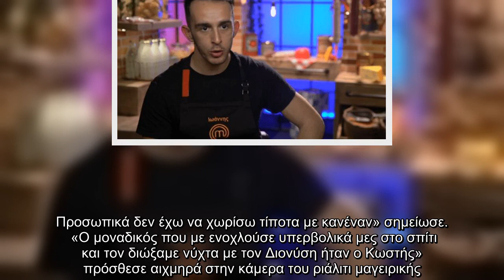Απασφάλισε στο MasterChef ο Ιωάννης – «Ψεύτης, υποκριτής και ρουφιάνος»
Υποψήφιος προς αποχώρηση βρέθηκε στο  της Τρίτης ο Ιωάννης και κλήθηκε να μονομαχήσει για την παραμονή του στο ριάλιτι μαγειρικής του STAR.  Καθώς, όμως, μαγείρευε μπροστά στους κριτές, ο παίκτης του  θέλησε να ξεκαθαρίσει κάποια πράγματα και δεν μάσησε καθόλου τα λόγια του! «Με τον Στέφανο είχαμε απλά μια κόντρα μαγειρική, τίποτα παραπάνω. Ούτε ανταλλάξαμε άσχημες κουβέντες ποτέ μεταξύ μας, ούτε βριστήκαμε ούτε χωρίσαμε στρατόπεδα. Προσωπικά δεν έχω να χωρίσω τίποτα με κανέναν» σημείωσε.  «Ο μοναδικός που με ενοχλούσε υπερβολικά μες στο σπίτι και τον διώξαμε νύχτα με τον Διονύση ήταν ο Κωστής» πρόσθεσε αιχμηρά στην κάμερα του ριάλιτι μαγειρικής. «Ήταν ψεύτης, ήταν υποκριτής και ρουφιάνος! Ήταν ο μοναδικός άνθρωπος που δεν ήθελα μέσα στο σπίτι και ούτε τον θέλω να ‘ρθει ποτέ ξανά μέσα στο σπίτι. Ούτε και θέλω να τον ξαναδώ στα μάτια μου».   Με όλα τα υπόλοιπα παιδιά δεν έχω απολύτως κανένα πρόβλημα και δεν έχω να χωρίσω τίποτα. Αρκεί να μην είσαι υποκριτής, ψεύτης και ρουφιάνος» συμπλ ...